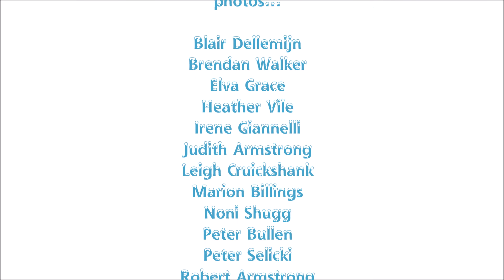The Beauty of Water